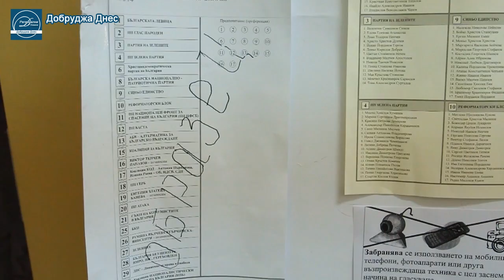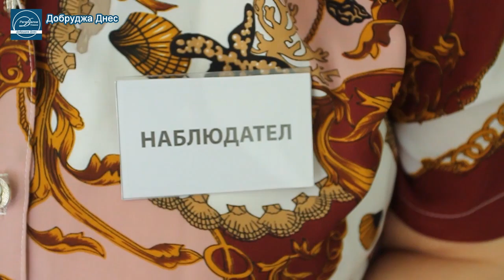Оперативен щаб в полицията ще приема сигналите за нарушения на изборното законодателство